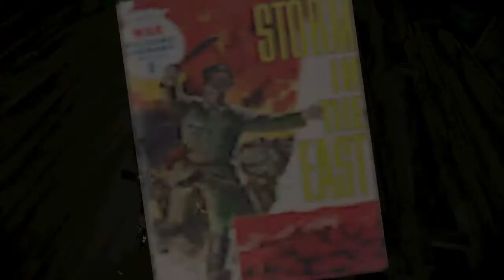Zombie Army 4 100% Walkthrough 09 - Meat Locker Chapter 2